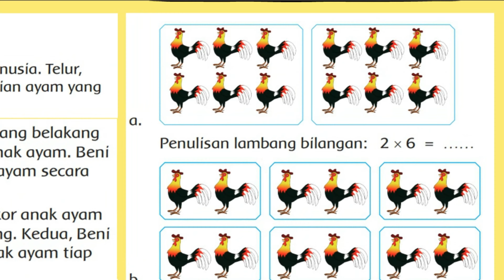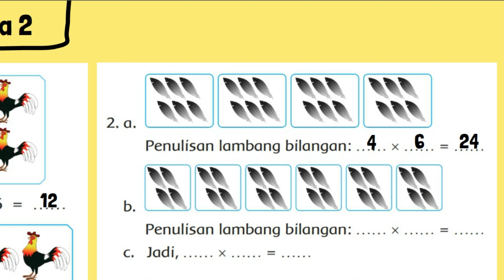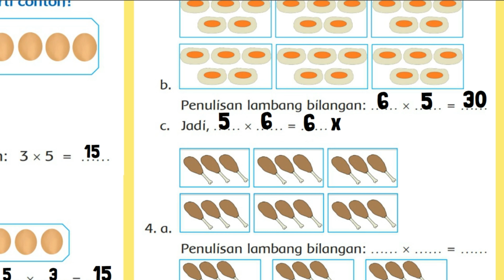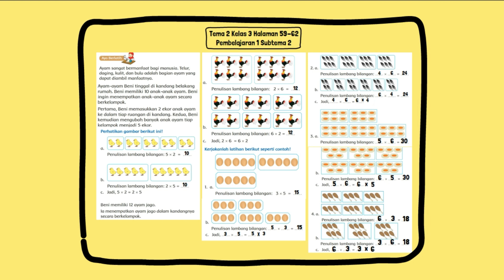Perhatikan Gambar Berikut Ini Penulisan Lambang Bilangan 5 × 2 =